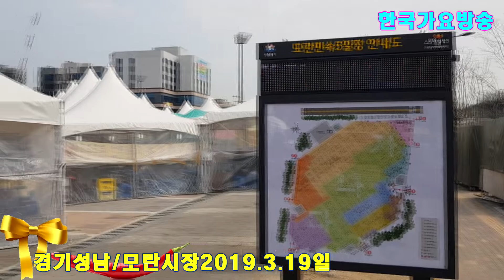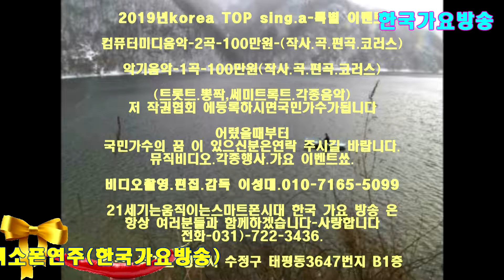모란시장-아리랑 특별공연.2019.3.19일=한국 가요 방송 총 연합회.010-7165-5099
모란시장-아리랑 특별공연.2019.3.19일=한국 가요 방송 총 연합회.010-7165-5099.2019.한국가요방송-가요토크쑈-행복의문을열자,이성대와함께.
작사 작곡 편곡(,악기쎄션음악.)-1곡-100만원.
21세기는움직이는스마트폰.T.V시대-편집영상-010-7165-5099-이성대